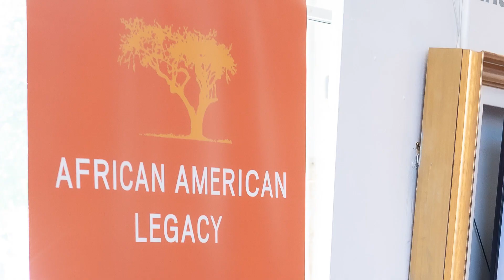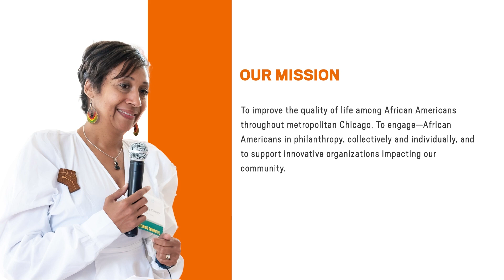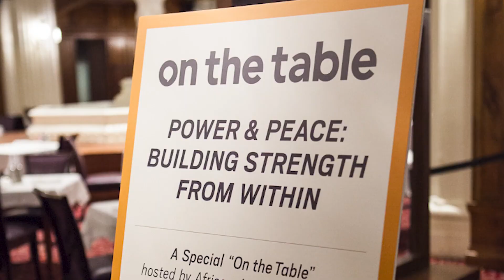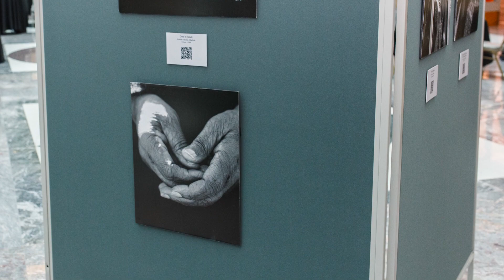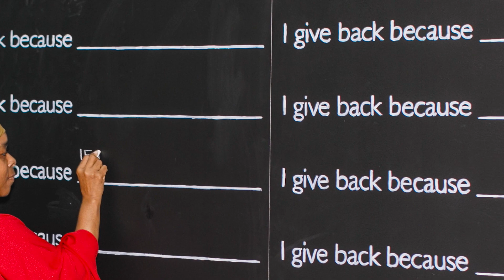African American Legacy's 20th Anniversary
African American Legacy (AAL) is a philanthropic initiative led by African American civic and community leaders who share the common goal of improving the quality of life among African Americans throughout metropolitan Chicago.